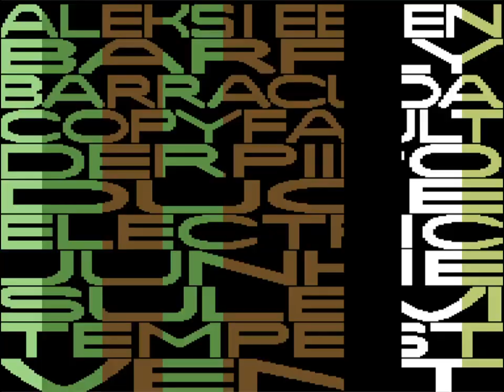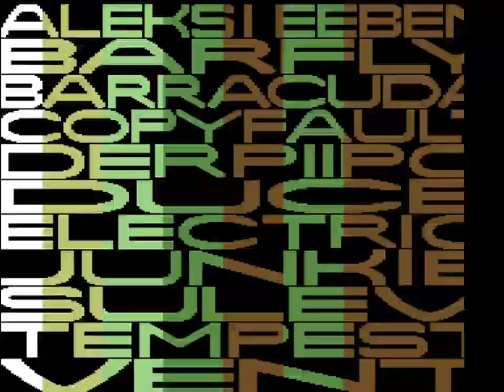☆C64-Demo/2024☆: Fishbomb | by Extend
C64 Demo: Fishbomb by Extend ! 23 November 2024 !
Released At : Transmission64 2024
Airwolf/F4CG

Release Date :
23 November 2024

Type :
C64 Demo

Released At :
Transmission64 2024

Achievements :
C64 Demo Competition at Transmission64 2024 :  #1

Credits :
Code Barfly of Extend
    Copyfault of Dienstagstreff, Extend, The Obsessed Maniacs, The Solution
    Tape of Extend
Music Aleksi Eeben of CNCD
    Barracuda of 64Mula, Extend, Giants
Graphics Der Piipo of Extend, Orange
    Duce of Extend, Phonics
    Electric of Extend
    Sulevi of Extend, Phonics, Virtual Dreams
    Tempest of Extend, Up Rough
    Vent of Extend
Disk Cover Junkie of Doom Patrol, Extend
Loader Krill of Plush
Directory Art Vent of Extend